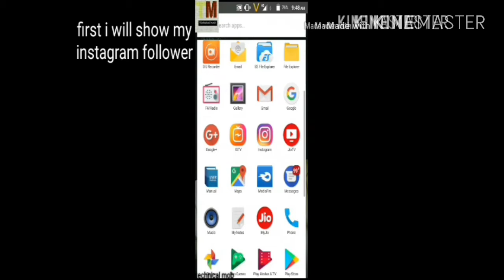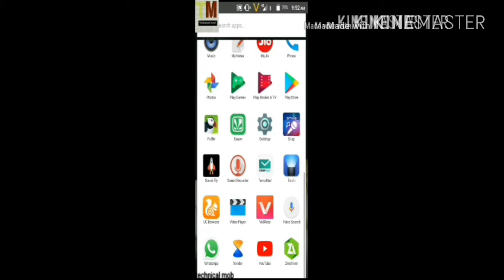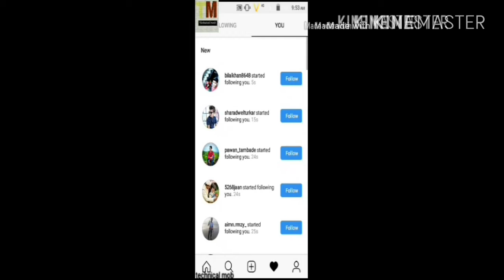How to get unlimited indian Instagram followers.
How to get indian unlimited Instagram followers

In this video I will tell you unlimited Indian Instagram

sorry jo app video me batayi vo usme update problem aarahi hai  usi company ne dusri app nikaali hai to tum ye download kar lo same app

How to get followers in Instagram
How to increase Instagram followers
how to increase followers on instagram on android in hindi
how to get instagram followers fast without following back

Technical mob